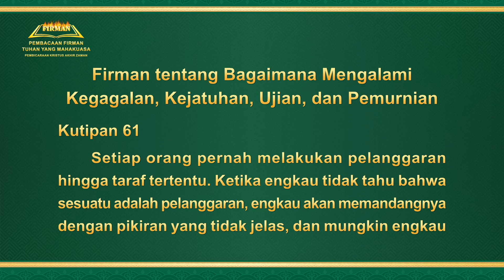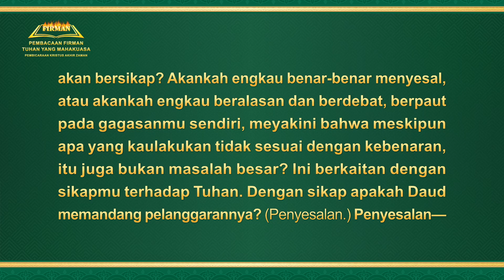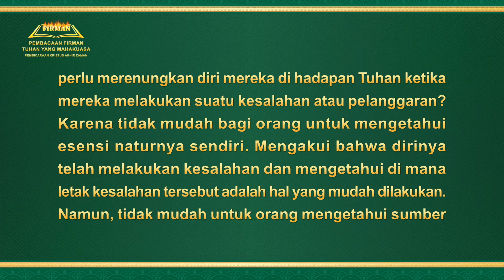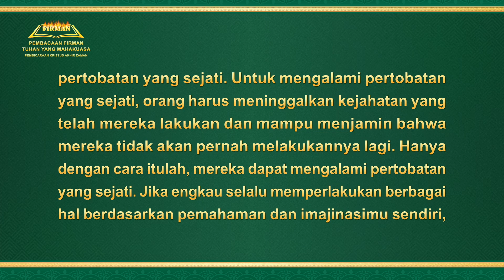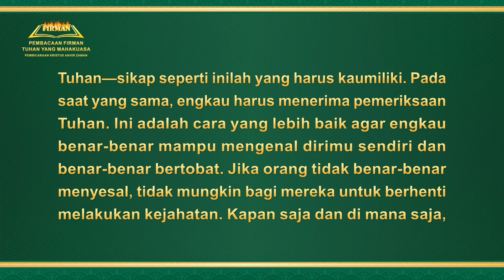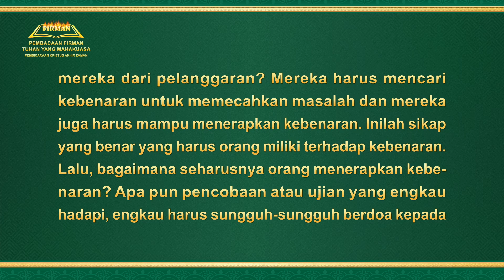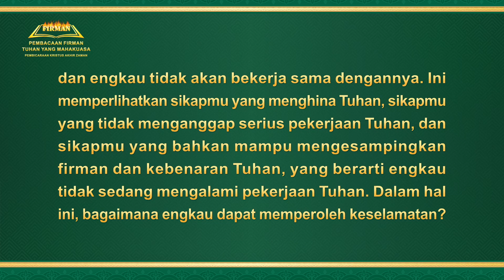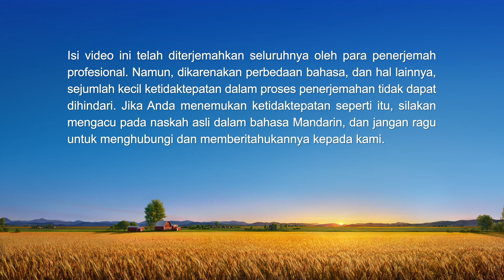"Firman tentang Bagaimana Mengalami Kegagalan, Kejatuhan, Ujian, dan Pemurnian" (Kutipan 61)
Firman Tuhan | "Firman tentang Bagaimana Mengalami Kegagalan, Kejatuhan, Ujian, dan Pemurnian" (Kutipan 61)